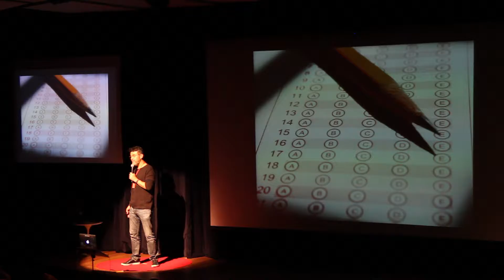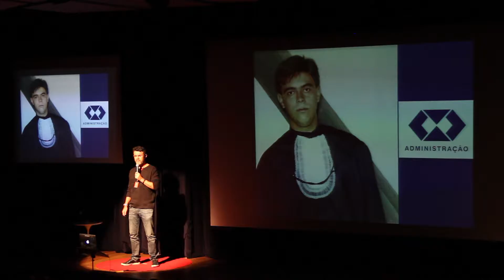Arritimia. - Marcus Edrisse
Mesmo que tudo saia como o planejado, escute o seu coração.
Brasília, 27/06/2016.